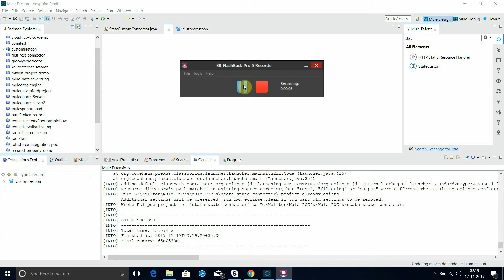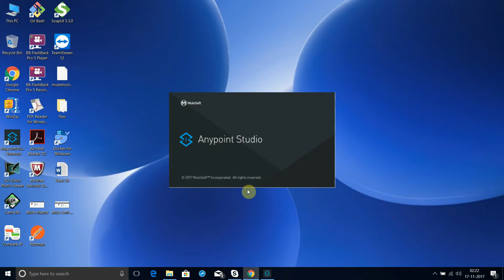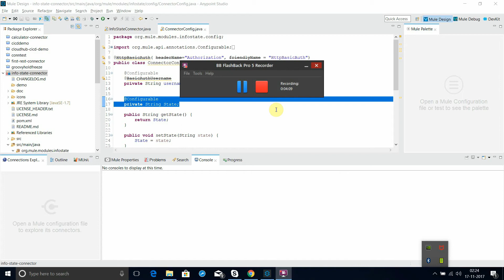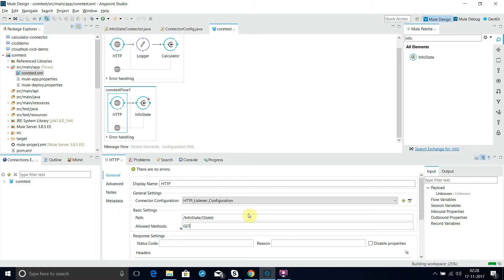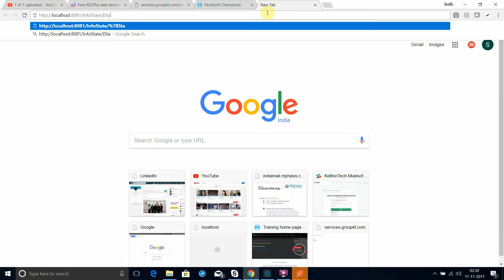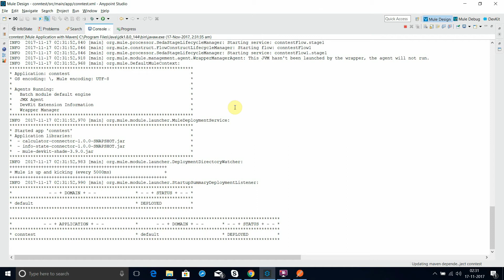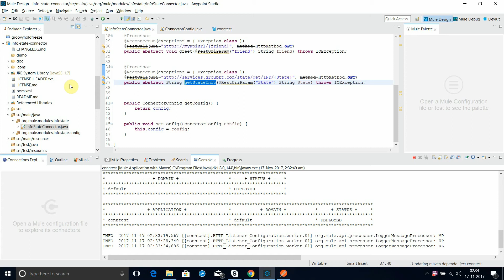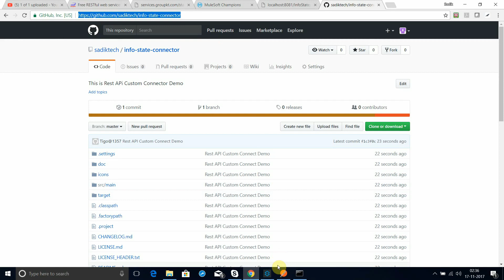Custom Connector Rest Api Mule ESB